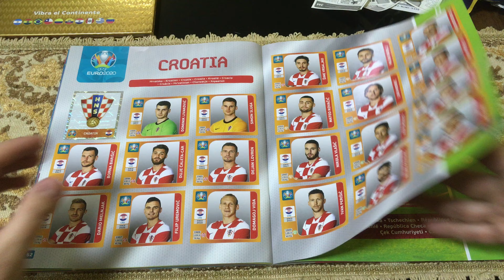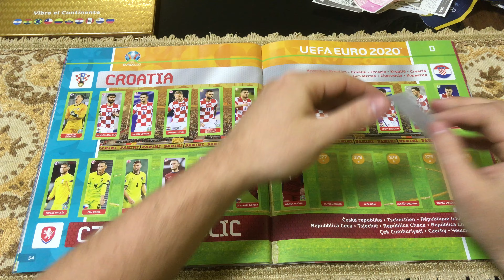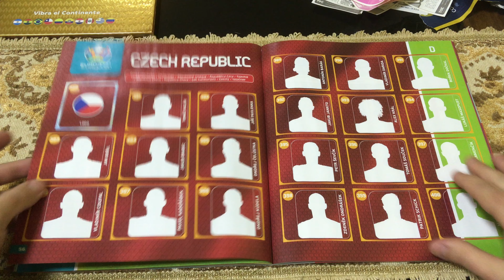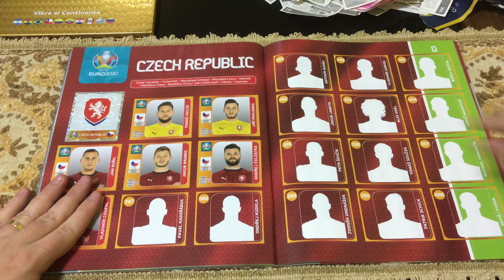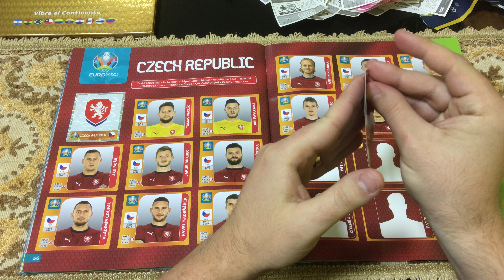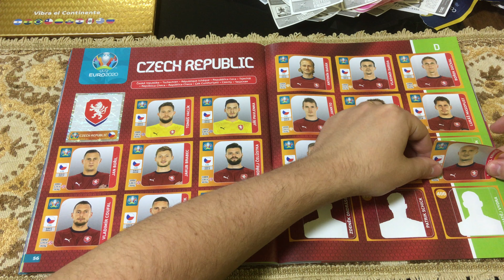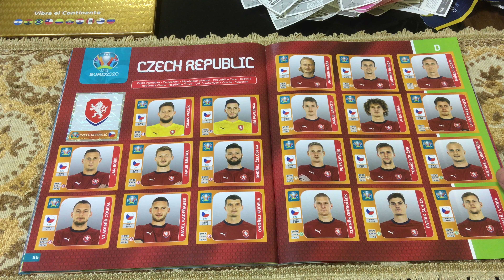Colando Figurinhas Álbum UEFA Euro 2020 Panini - (República Tcheca - Grupo D) - Parte 15 #(203)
TAPA NA CADELA!
Colando Figurinhas da Seleção Tcheca🤣🤣🤣🤣🤣😁  no  Grupo D do Álbum UEFA Euro 2020!!
Parte 15!!
O verdadeiro colecionador.